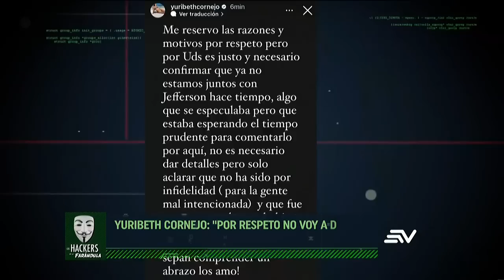¿Jefferson Orejuela dejó endeudada a Yuribeth Cornejo? | LHDF | Ecuavisa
La presentadora Yuribeth Cornejo no quiso dar largas declaraciones sobre los rumores que apuntan que su expareja la habría dejado con grandes deudas. Sin embargo, se muestra feliz y dice que tanto ella como Jefferson Orejuela se recuerdan con cariño.